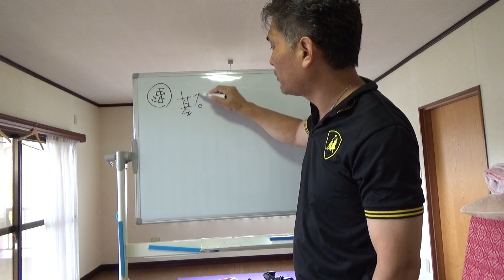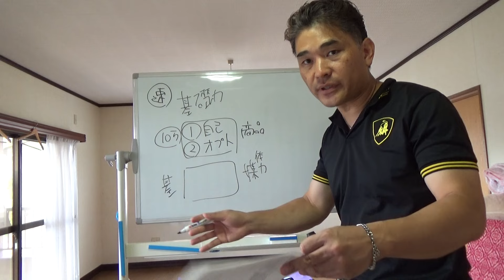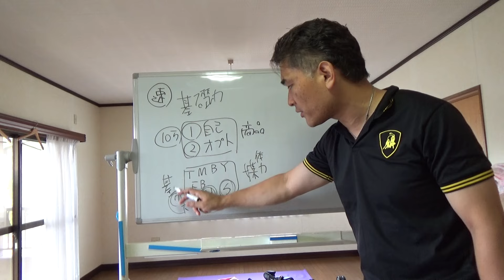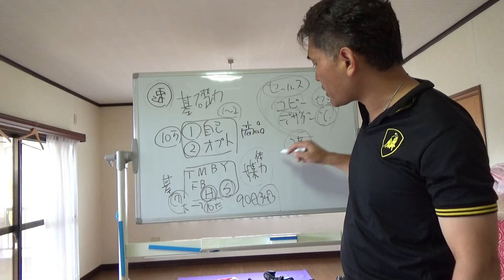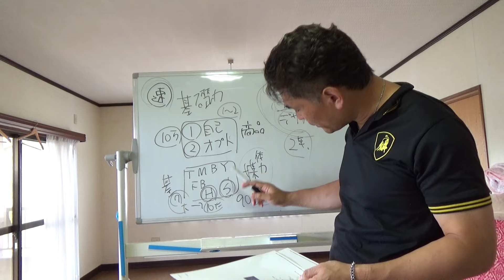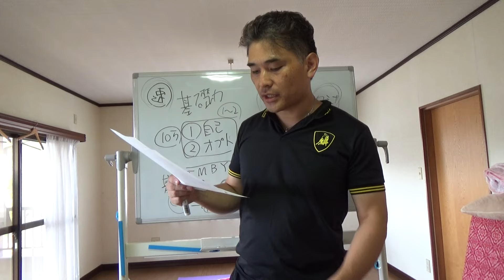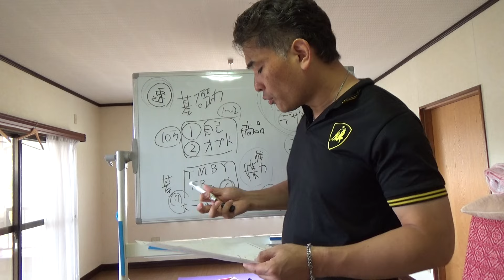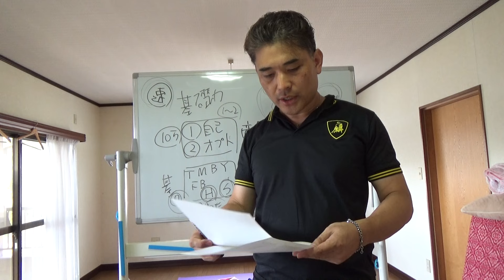奈美さん１（速稼塾の作り方）